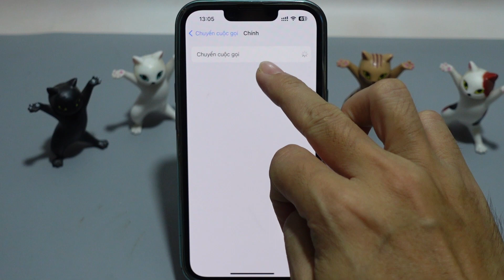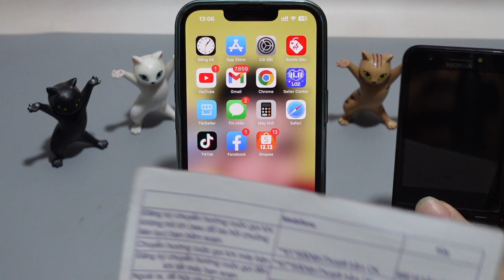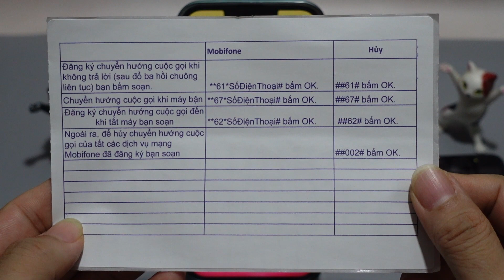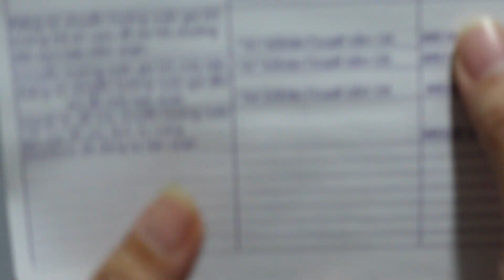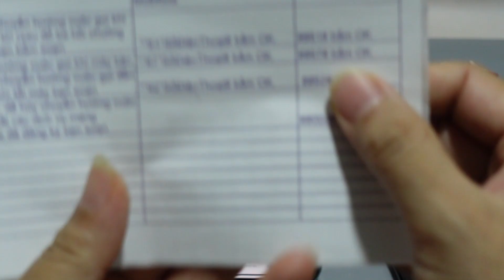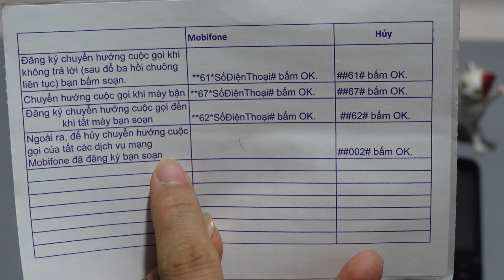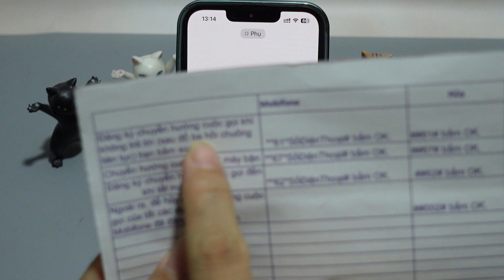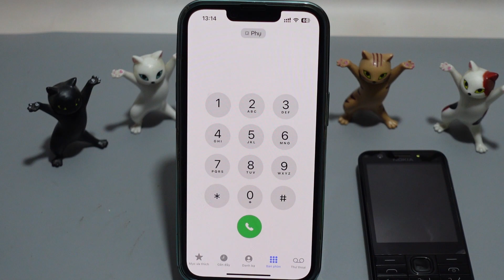Hướng dẫn cài đặt chuyển hướng cuộc gọi khi không nghe máy cho Iphone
Chào cả nhà, anh chị em
- Video trước bên em có hướng dẫn chuyển hướng cuộc gọi từ máy androi sang máy cùi
Xem Tại đây:
- Hôm nay bên em sẽ hướng dẫn cho cả nhà chuyển hướng cuộc gọi từ Iphone sang máy cùi